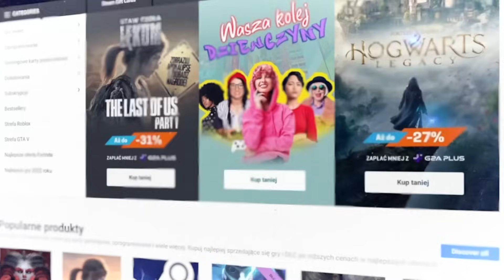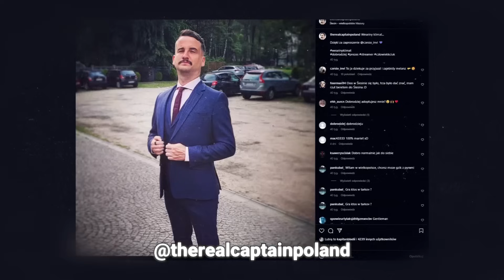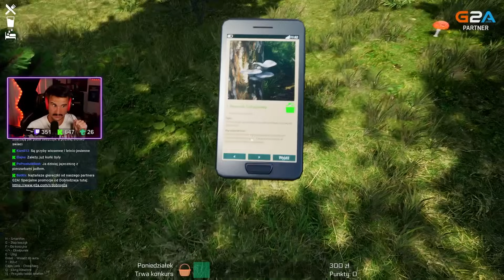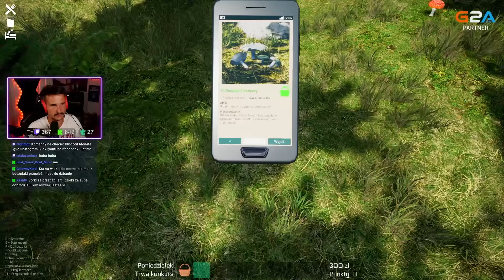NAJBARDZIEJ POLSKI SYMULATOR! | MUSHROOM SEASON #1